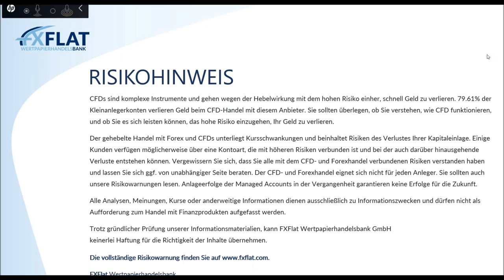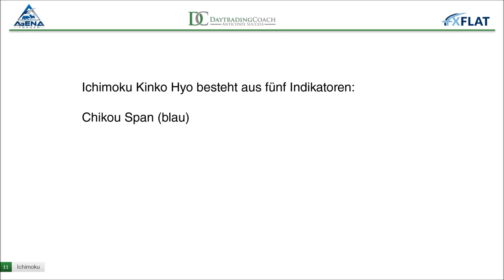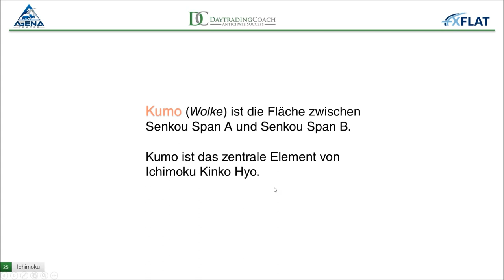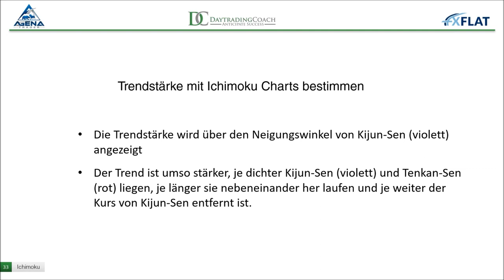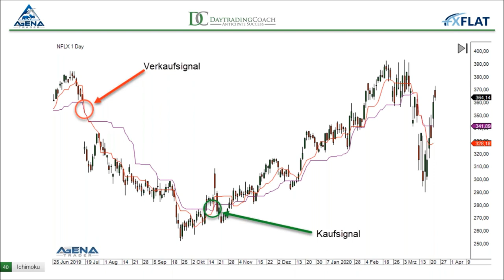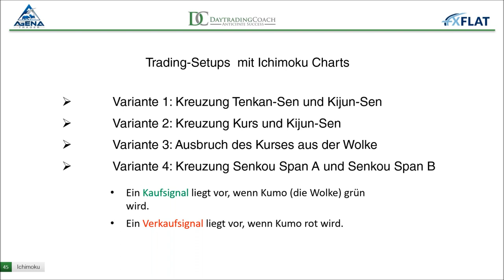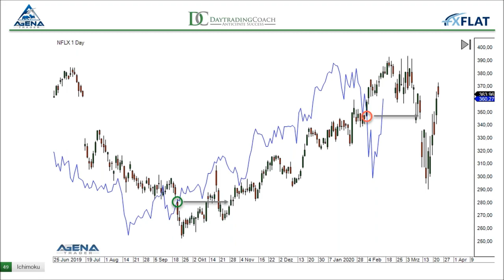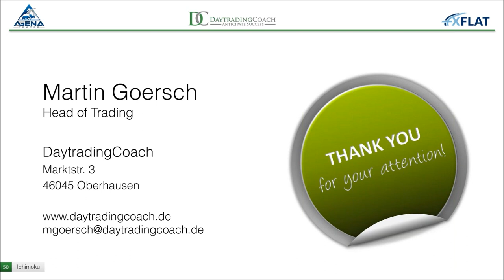Martin Goersch - Traden auf Wolke Sieben 24.03.2020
Martin Goersch erklärt im ersten Teil des Webinar anschaulich, wie der Indikator gelesen wird und gibt Ihnen eine Anleitung an die Hand, wie Sie mit Hilfe von Ichimoku Charts professionelle Trades aufsetzen.
Dafür wird im zweiten Teil des Webinars eine große Analyse-Session stattfinden, in der Martin aktuelle Trading-Chancen und vielversprechende Ichimoku-Setups in Aktien, Indizes und Währungen zeigt.

Termine bei FXFlat:
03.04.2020 | 14:15 Uhr | Dirk Hilger - Non-Farm Payrolls (NFP) Livetrading
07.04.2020 | 08:45 Uhr | Dirk Hilger - StereoTrader Livetrading zur Börseneröffnung am Morgen
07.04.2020 | 18:00 Uhr | Martin Goersch - Traden auf Wolke Sieben
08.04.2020 | 10:00 Uhr | Oliver Najjar - Einblick & Trades aus dem Tradingroom
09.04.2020 | 07:45 Uhr | Thorsten Helbig - forexPRO-Systeme Livetrading
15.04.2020 | 15:00 Uhr | Heiko Behrendt - Futures Handel mit dem StereoTrader